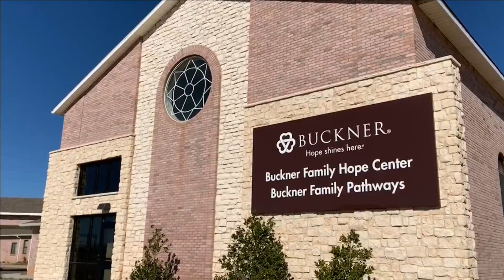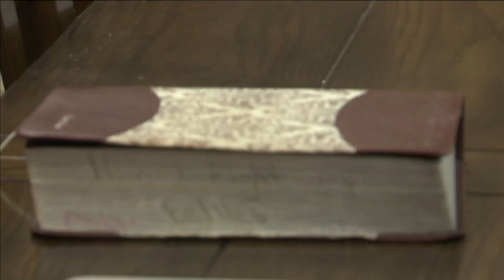Buckner announces 93% success rate for single-parent program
KAMC's Kamryn Mendoza has the story.